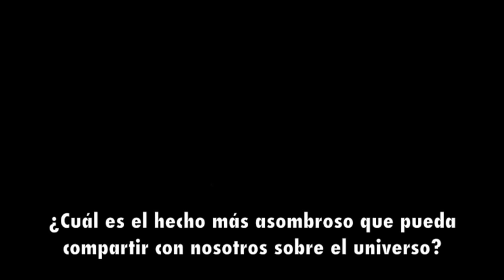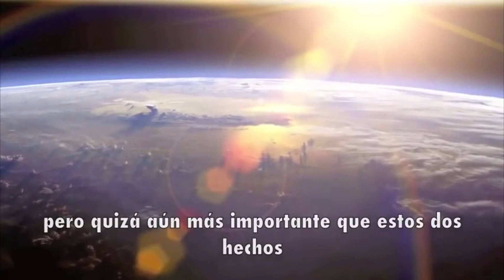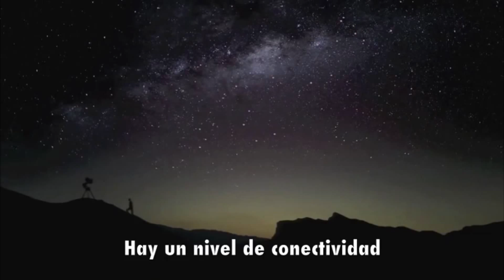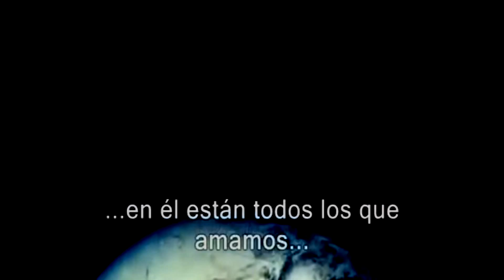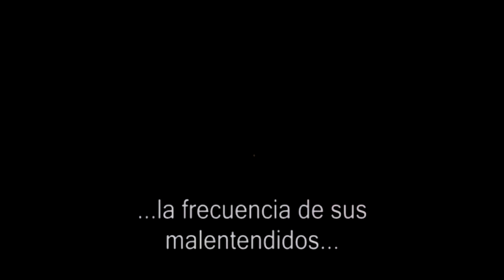TOP 10 Impresionantes Videos Y Cortometrajes Del Espacio || Awesome videos Space